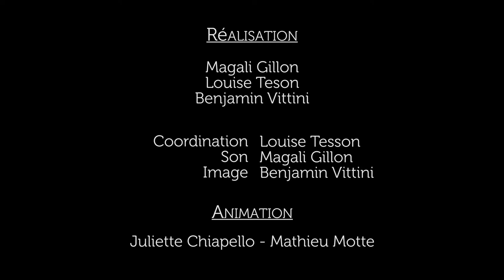Café Envie d'agir : Comment initier son entourage à la consommation responsable ?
📍 I REcyclerie (Paris 18) I
📆 I 05/12/2018 I

Retour en images sur notre Café Envie d'agir sur la consommation responsable, qui a eu lieu le 05 décembre à la REcyclerie en présence des associations I-boycott, Discosoupe, PikPik Environnement et de Julie Bernier du blog SortezToutVert.

Une très belle soirée avec des échanges riches et stimulants ! Le compte-rendu de l’événement sera bientôt disponible.

N'hésitez pas à suivre le profil Cafés Astérya ainsi que la page de l’association Astérya pour vous tenir informé.e de nos prochains événements !

🎵 Artiste : Twizzle
       Titre : Barefoot Girl Pebble Road